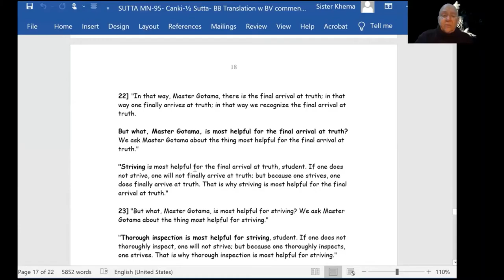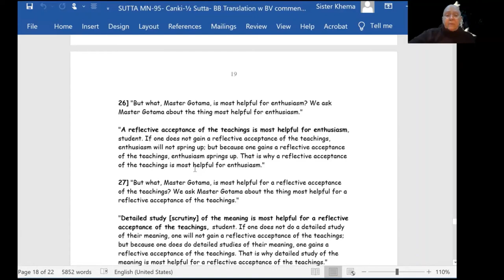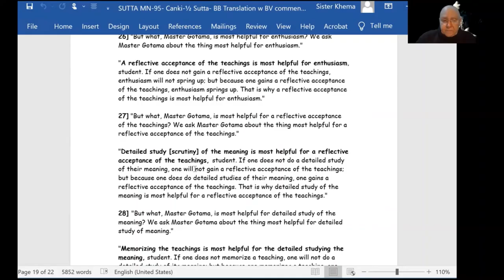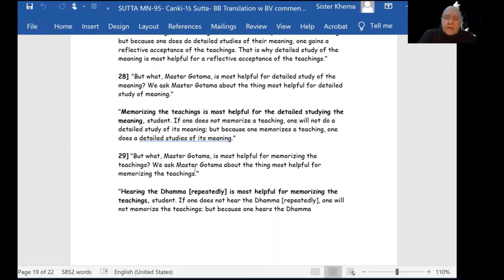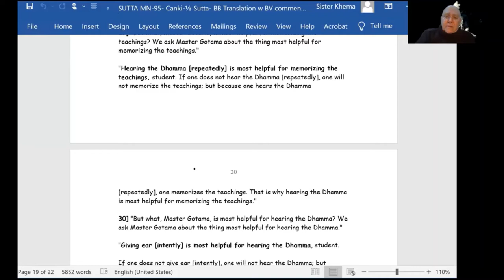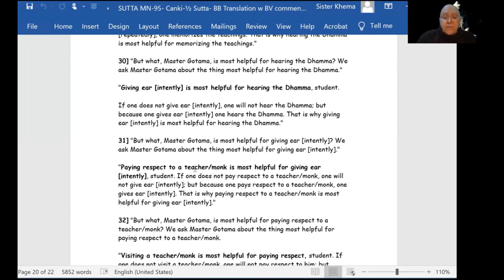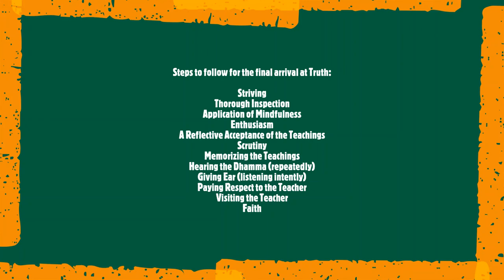Dhamma Byte: Steps to Follow for the Final Arrival at Truth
Ven. Khanti Khema expounds on the steps to be followed by an ideal student of Dhamma, for the final arrival at truth using MN-95: Canki Sutta. They are also the steps for success in daily life. Meditate over each step the Buddha encourages us to train ourselves in order to become an expert in any occupation we choose in life. By developing each step during training, we internalize the best way to carry out our job.

Timecodes for Steps:
00:06 Striving
00:42 Thorough Inspection
01:17 Application of Mindfulness
02:03 Enthusiasm
02:45 A Reflective Acceptance of the Teachings
03:29 Scrutiny
04:31 Memorizing the Teachings
05:11 Hearing the Dhamma (repeatedly)
06:42 Giving Ear (listening intently)
07:23 Paying Respect to the Teacher
08:16 Visiting the Teacher
08:48 Faith

1) Every Wednesday 6.30 PM India | 8 PM Indonesia | 9 PM Malaysia
Meeting ID: 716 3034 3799
Password: 1234

2) Every Sunday 2.30 - 5 PM India | 7.00 - 9:30 PM Sydney
Meeting ID: 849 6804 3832
Password: 1234

3) Every Sunday 6 PM  India (Hindi Meeting with Rajiv Dinesh)
Password: 1234